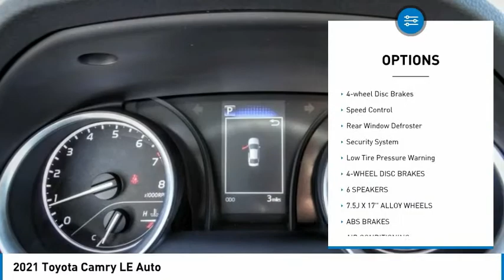2021 Toyota Camry HEMET BEAUMONT MENIFEE PERRIS LAKE ELSINORE MURRIETA T211023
2021 Toyota Camry LE Auto

Gosch Toyota
450 Carriage Circle

GOSCH TOYOTA SCION PROUDLY SERVING HEMET, BEAUMONT, MENIFEE, PERRIS, LAKE ELSINORE, MURRIETA, AND SURROUNDING SOUTHERN CALIFORNIA LOCATIONS. THIS WHITE 2021 Toyota CAMRY IS EQUIPPED WITH A Engine: 2.5L I-4 DOHC 16-Valve -inc: VVT-i intake and exhaust, AUTOMATIC TRANSMISSION, AND RECEIVES AN ESTIMATED 28 City/39 Hwy MPG. GOSCH TOYOTA SCION 450 CARRIAGE CIRCLE HEMET CA 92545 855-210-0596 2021 Toyota CAMRY LE Auto Stock #: 8-T211023 | VIN: 4T1C11AK4MU551820 | 2021 Toyota Camry LE Auto SECURITY SYSTEM POWER WINDOWS ALLOY WHEELS Gosch Toyota Scion